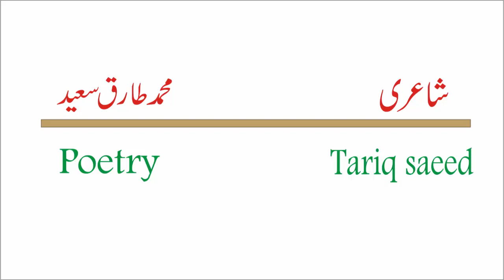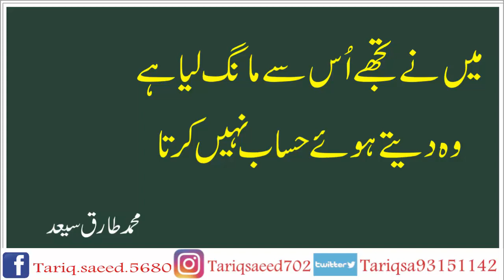Heart Touching poetry in Urdu |Urdu Sad Shayari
About this video:
                   Tariq Saeed Feelings This video contains poetry. This is my original content presented in the poet's own voice.This video is for public entertainment.
shayari
viral
poetry
heart touching shayari
emotional and Heart touching shayari
poetry in urdu
TikTok viral poetry video
poetry lovers
Best broken heart shayari
instagram trending reel shayari
trending shayari instagram
heart touching shayari lines
sad urdu ghazal for broken hearts
urdu shayari broken heart
Best shayari for broken heart
urdu shayari love pakistani
love poetry pakistani
love poetry in urdu
urdu shayari mushaira
latest pakistani mushaira
sad shayari tiktok video heart broken
heart broken shayari
sad shayari
painful shayari
love shayari
deep shayari

Video Tags,
Tariq Saeed Feelings
Solid Poetry
Sultan Writes
YouTube Tahir
qalam Writes
Humari Duniya
World of Poetry
BAZM-E-ANJUM
Dard Lafzo' me
Shayari Mehfil
Deep Writes
MR ARVIND
Hafiz Ashir Butt
PK wri8s